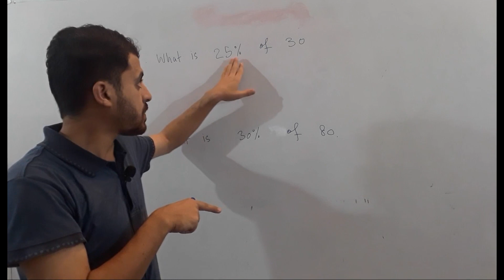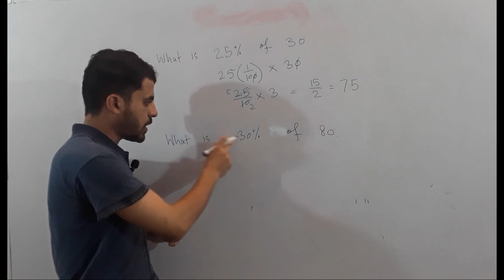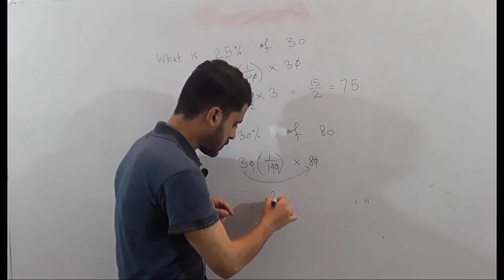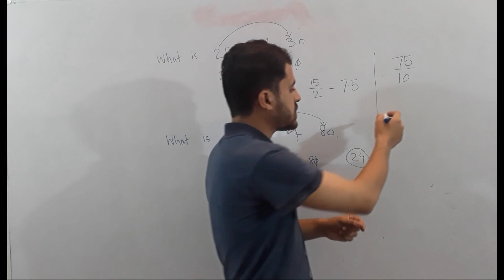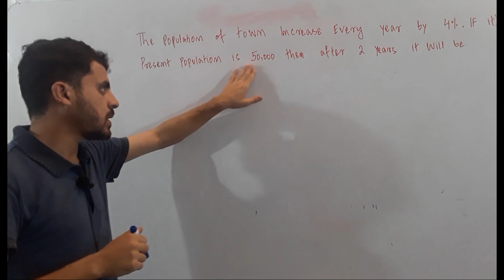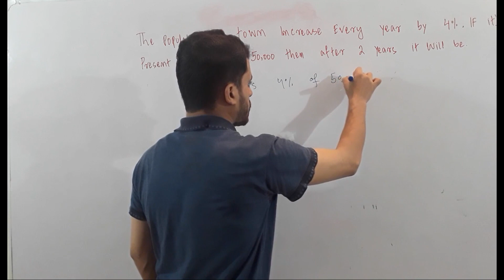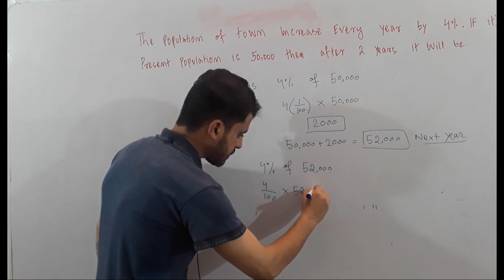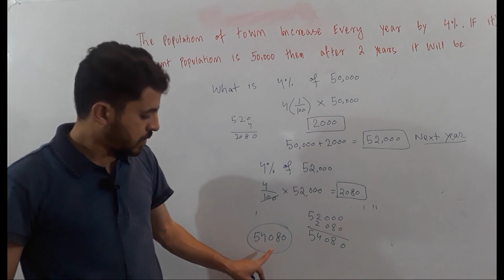Percentages Problems Short Trick Maths Problems For NTS GAT NAT HAT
Percentages Problems are about 5% in any competitive test, in the quantitative reasoning portion. This video teaches you to shortcut tricks of percentages and percentages MCQs for NTS GAT General, NAT, HAT, CTS, ETEA.